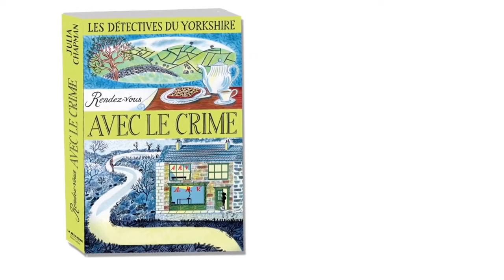Julia Chapman - Les Détectives du Yorkshire | Booktrailer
La mort est aveugle.

Quand Samson O’Brien débarque sur sa moto rouge à Bruncliffe, dans le Yorkshire, pour y ouvrir son agence de détective privé, la plupart des habitants voient son arrivée d’un très mauvais oeil. De son côté, Delilah Metcalfe, génie de l’informatique au caractère bien trempé, tente de sauver de la faillite son site de rencontres amoureuses. Pour cela, elle décide de louer le rez-de-chaussée de ses locaux. Quelle n’est pas sa surprise quand son nouveau locataire se révèle être Samson – et qu'elle découvre que son entreprise porte les mêmes initiales que la sienne !
Les choses prennent un tour inattendu lorsque Samson met au jour une série de morts suspectes dont la piste le mène tout droit… à l’agence de rencontres de Delilah !

Premier volet d’une série so british, "Rendez-vous avec le crime" est un polar drôle, plein de charme et au casting haut en couleur.